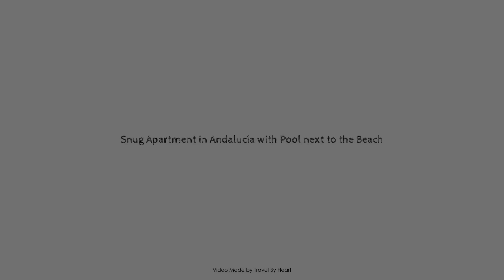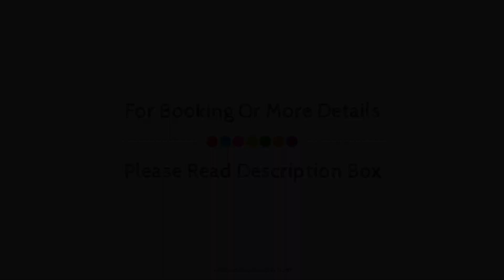Snug Apartment in Andalucía with Pool next to the Beach, Roquetas De Mar, Spain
Searching For
1. Snug Apartment in Andalucía with Pool next to the Beach - Roquetas De Mar
2. Snug Apartment in Andalucía with Pool next to the Beach - Roquetas De Mar Virtual Tour
3. Snug Apartment in Andalucía with Pool next to the Beach - Roquetas De Mar Rooms
4. Snug Apartment in Andalucía with Pool next to the Beach - Roquetas De Mar Amenities
5. Snug Apartment in Andalucía with Pool next to the Beach - Roquetas De Mar Videos
6. Snug Apartment in Andalucía with Pool next to the Beach - Roquetas De Mar Offers
7. Snug Apartment in Andalucía with Pool next to the Beach - Roquetas De Mar Deals
Audio Credit:
Track Title: Subway Dreams
Artist: Dan Henig